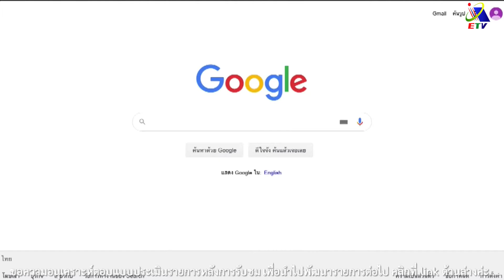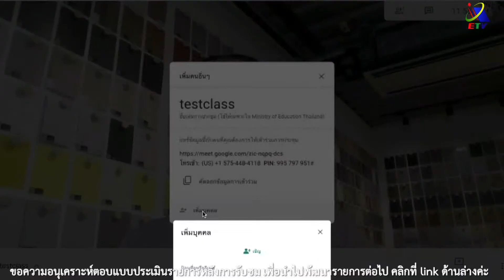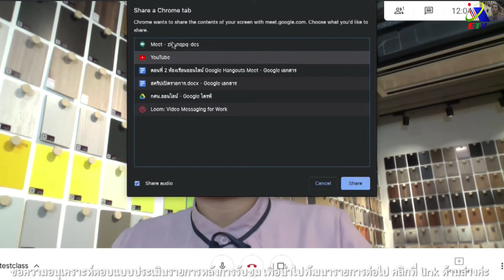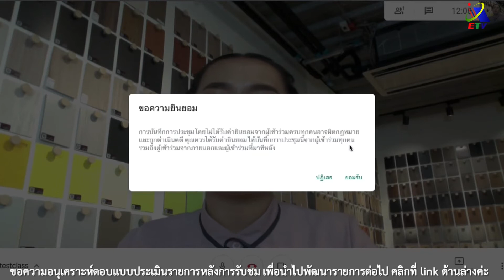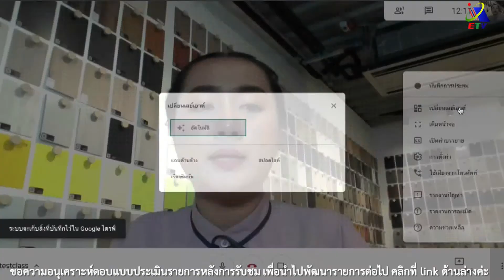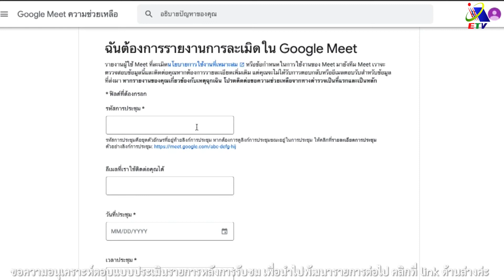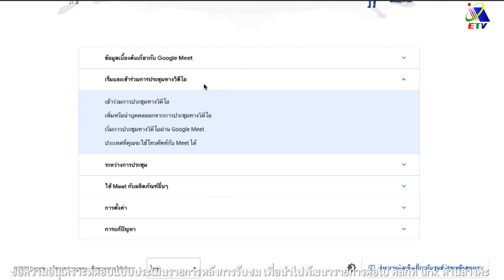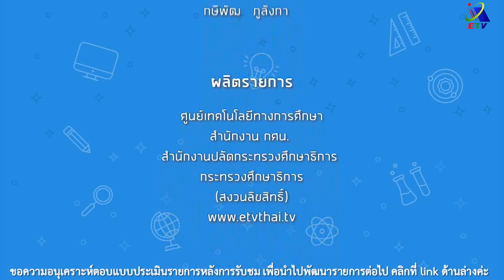เรียนรู้การใช้ Google Meet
การบริหารจัดการชั้นเรียนด้วยระบบออนไลน์ Google Classroom : สร้างห้องเรียนอย่างไรสำหรับการเรียนการสอนยุคใหม่ให้น่าสนใจ